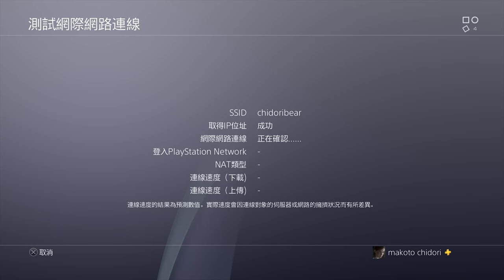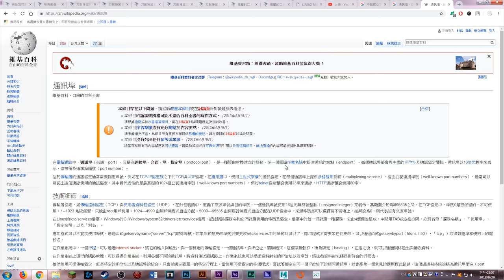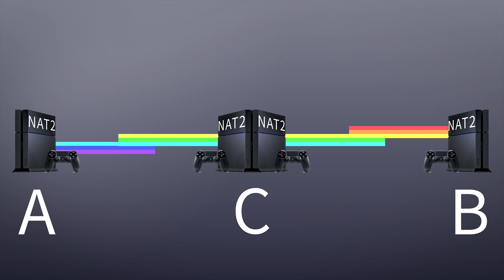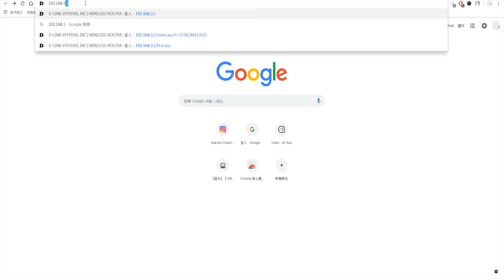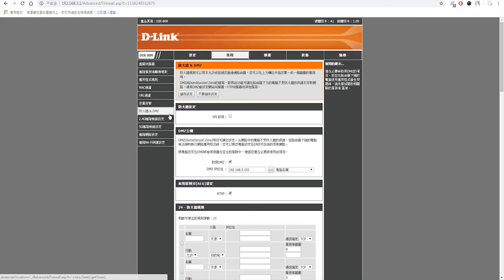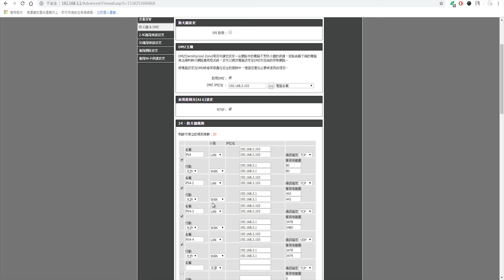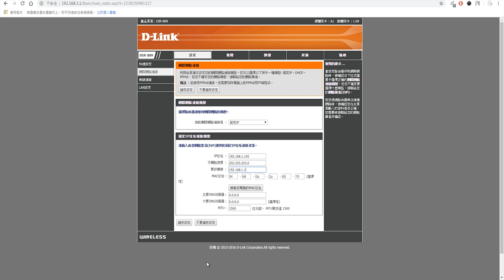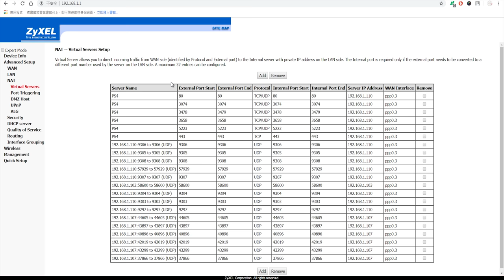PS4 (XBOX , PC, NS) 連線穩定度改善 - 防火牆與 DMZ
PS4 Port
    TCP : 80, 443, 3478, 3479, 3480
    UDP : 3478, 3479
小烏龜
    帳號：cht
    密碼：chtvdsl 或 chtadsl 或 chtgpon